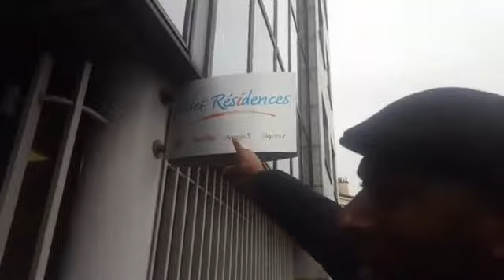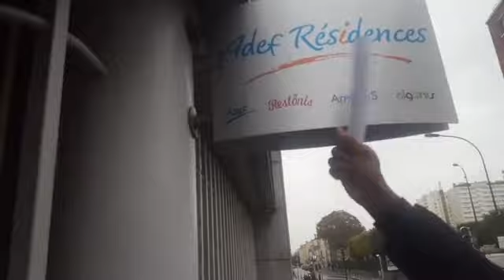ASSOCIATION ADEF FAIT DU BUSINESS SUR DE LA MISÈRE HUMAINE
Il y a plus de 130000 associations et prêt de 1 million de personnes qui y sont salariés. Il faut absolument revoir les statuts associatifs et avoir un organisme indépendant qui vérifie les finances de ces mêmes associations.

Prochaine mobilisation Jeudi 1 Novembre 2018 à 14h devant le ministère de l'éducation quo gère la vie associative